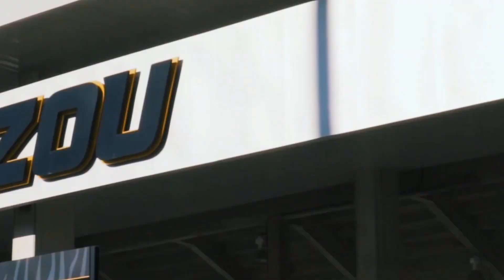Mizzou Football 2016 Hype Video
Your past doesn't define your future.

Mizzou Football hype video. Footage from Mizzou's 2016 Homecoming weekend.

Filmed / Edited by Bryndon Minter
Shot on Sony a7s ii and DJI Ronin-MX